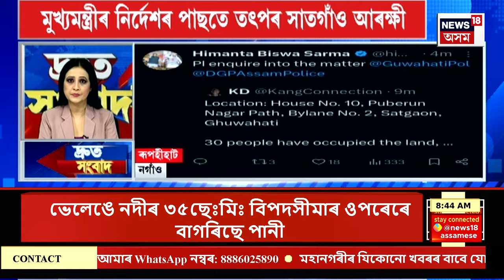SPEED NEWS | UP Stampede| উত্তৰ প্ৰদেশৰ হাথৰাছত শোকাৱহ ঘটনা। পদপিষ্ট হৈ মৃত্যু মহিলাসহ শতাধিক লোকৰ।